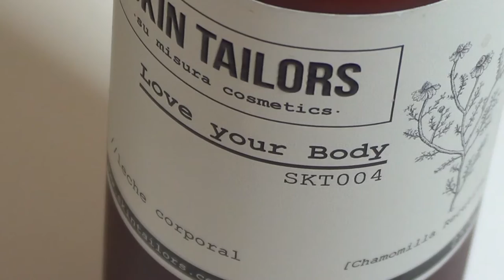LOVE YOUR SKIN 🌿 Mi loción corporal de COSMETICA NATURAL de Skin Tailors 💚 Opinion by FSandMe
💜 💜  LÉEME / DESPLIÉGAME 💜 💜
OVE YOUR SKIN  🌿 Mi loción corporal de COSMETICA NATURAL de Skin Tailors 💚  Opinion by FSandMe
Hoy os traigo un vídeo reseña sobre uno de los productos que estoy utilizando actualmente la crema corporal de Cosmética Natural Love your Skin de Skin Tailors.

 Esta crema corporal contiene extracto de flores como la malva (emoliente y antiinflamatoria), la milenrama (antiinflamatoria y calmante) y la camomila (estabilizante y calmante), así como de plantas como el avellano de bruja (antioxidante), la caléndula y el rabo de gato (ambas cicatrizante).

Si quieres unirte al club de Skin Tailors, Su misura Cosmetics, pudes hacerlo desde

2017 pruebo productos de belleza veganos Skin tailors España Opiniones. Reseña de Cosmetica Bio